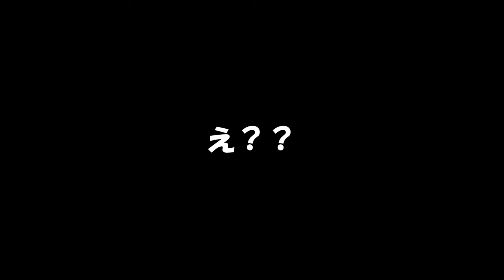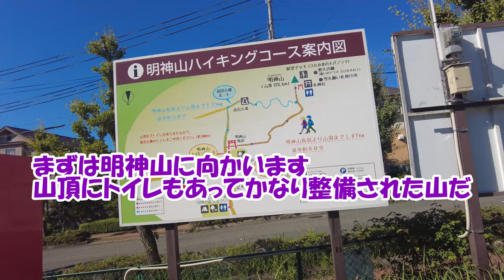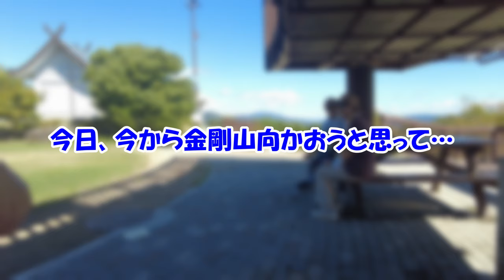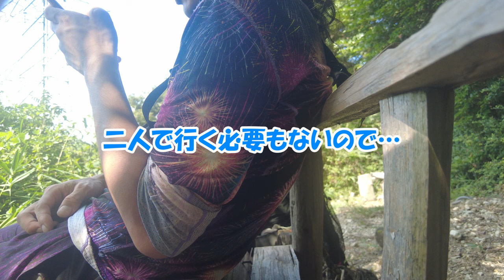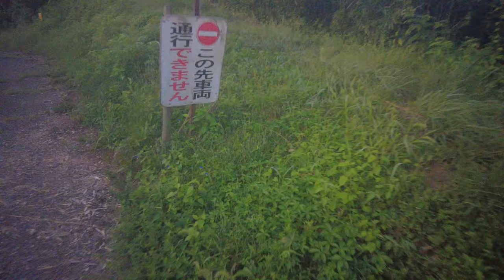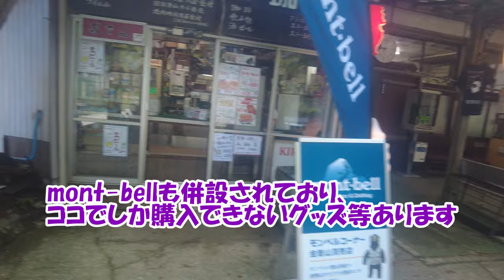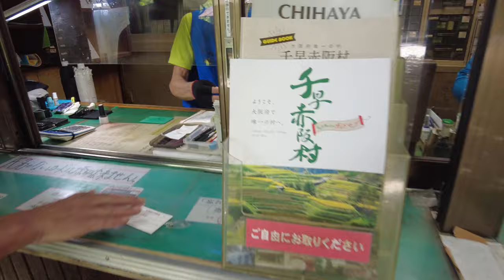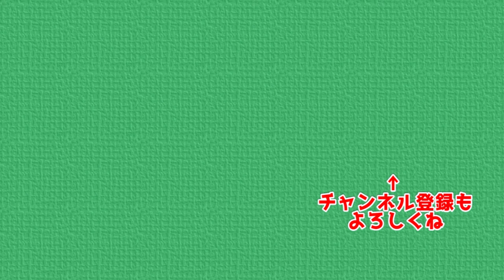2024年 関西・金剛山遠征の旅 一昨年・昨年と引き続き今年も金剛山目指して埼玉から出発します ダイヤモンドトレイル (通称：ダイトレ)も歩いていきます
2022年9月は深夜バスで関西に向かい、
2023年9月は青春18きっぷで関西に向かいました
本年9月は別の手段で関西にお邪魔します
明神山駐車場から明神山、屯鶴峯、そこからはダイヤモンドトレイル(ダイトレ)で
二上山、大和葛城山、金剛山と歩く予定になっています